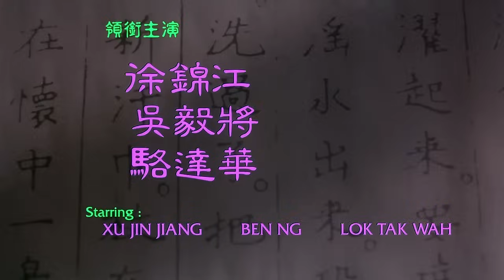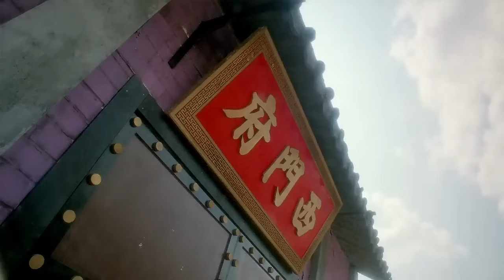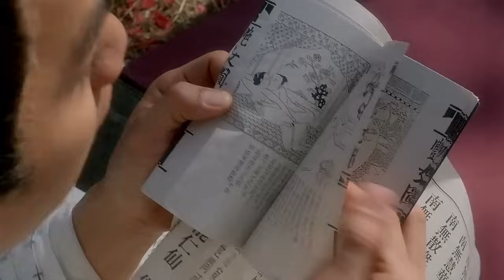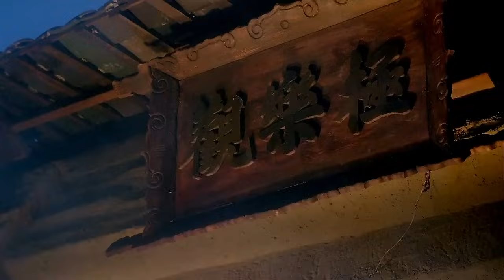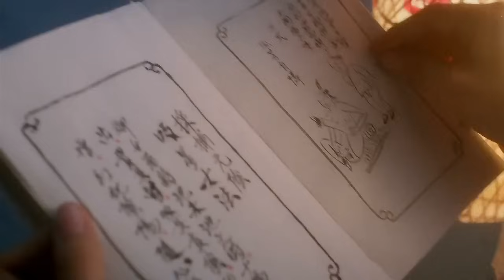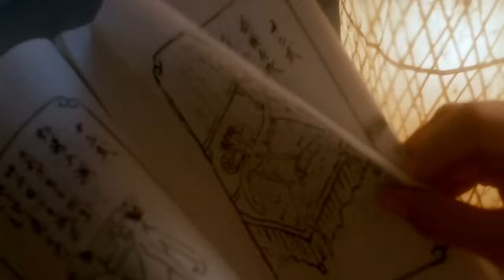Sx and Zen II 1996 玉女心经 高清1080P 舒淇、李丽珍颜值巅峰经典作品，看的人垂涎欲滴，望梅止渴，欲罢不能，女神就是女神，yyds,超越何其难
Sx and Zen II 1996 玉女心经 高清1080P 舒淇、李丽珍经典作品
《玉蒲团之玉女心经》（英语：Sex & Zen II）是一部由香港三级电影，1996年上映。主演者有李丽珍、舒淇、徐锦江、吴毅将等。这部电影由钱文锜担任导演。